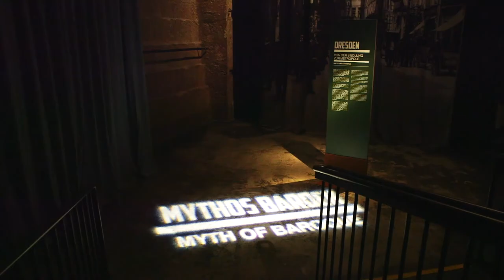DRESDEN 1945 - 360°Panorama von Yadegar Asisi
Das 360°-Panorama DRESDEN 1945 führt seine Besucher im Maßstab 1:1 auf eine Zeitreise in die Elbmetropole unmittelbar nach den Bombardements von 1945. Der 15 Meter hohe Besucherturm ermöglicht dabei einen Rundumblick vom Dresdner Rathausturm und lässt so die Ausmaße der Zerstörung im knapp 3.000 Quadratmeter großen Panorama von Yadegar Asisi überblicken.
Das Projekt thematisiert jedoch nicht allein die Tragödie Dresdens, sondern verweist mit Hilfe mehrerer Stelen auf die verschiedenen Wechselwirkungen in der kriegerischen europäischen Geschichte. So wurden bis 1945 neben zahlreichen deutschen Städten auch viele weitere europäische Städte wie Rotterdam, Coventry, Stalingrad oder Warschau zerstört.